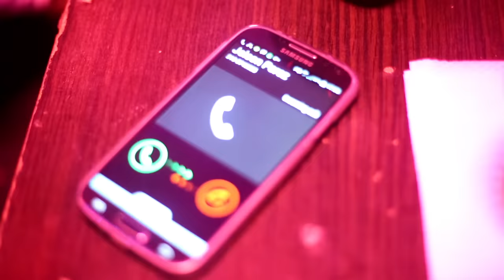Me Volvieron Malo - Jeison Perez [Videoclip Oficial]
Encuentra más de la música que te gusta en estas playlists 🎶
➤Lo Mejor de  Jeison perez